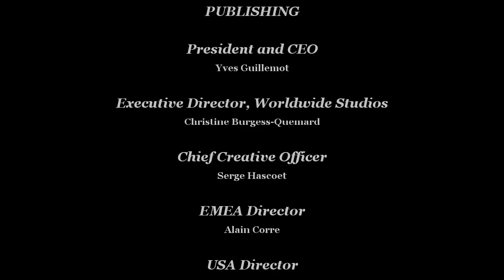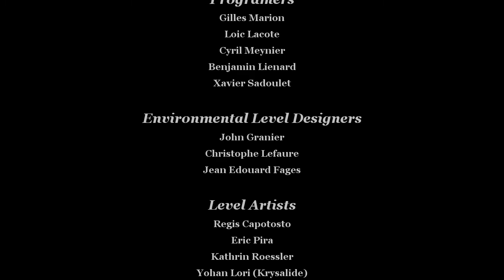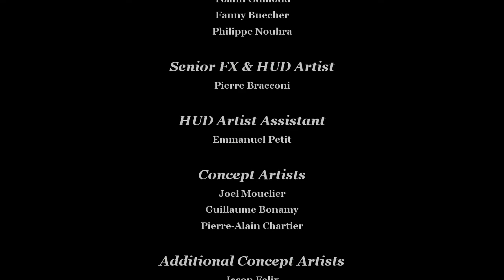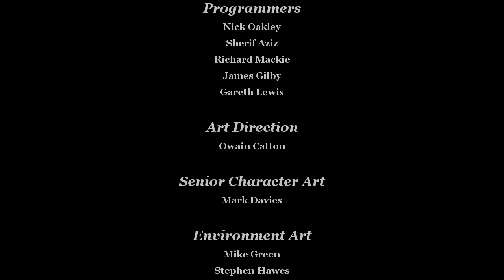Dark Messiah Of Might & Magic Walkthrough Part 11 "Epilogue"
Dark Messiah Of Might & Magic Gameplay Walkthrough Part 11 includes the chapter “Epilogue”. This walkthrough for Dark Messiah Of Might & Magic available on the PC, Xbox One and Xbox 360 will include the Full Game, Main Campaign, Story Quests, Side Quests, Collectibles, Cutscenes, Gameplay and Ending.

Dark Messiah of Might and Magic (additionally subtitled Elements on Xbox 360) is a first-person action role-playing game developed by Arkane Studios. The player controls Sareth, the apprentice of the wizard Phenrig, after he is sent to the city of Stonehelm to accompany an expedition trying to retrieve a powerful artifact known as "The Skull of Shadows".

Dark Messiah of Might and Magic was released on 24 October 2006 on PC, and Dark Messiah of Might and Magic: Elements was released later on 12 February 2008 for the Xbox 360. It adds new levels in the single-player campaign, a revamped multiplayer mode, numerous bug-fixes, and adjustments for the console experience.